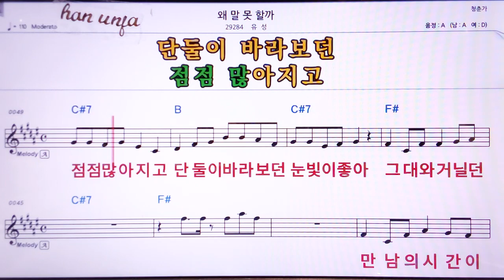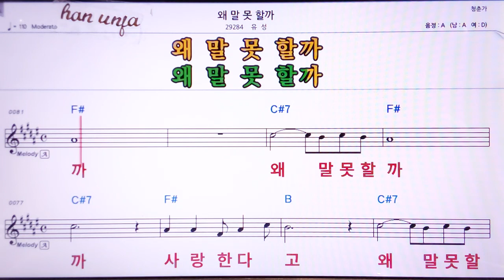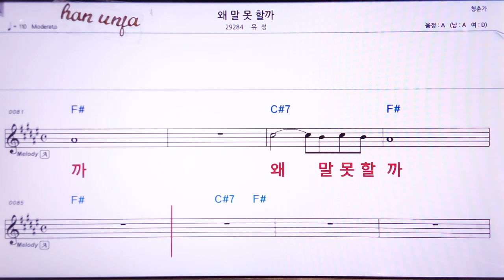💖왜 말 못할까/유성 👍MR,노래방, 악보, 코드,Karaoke With Sheet Music